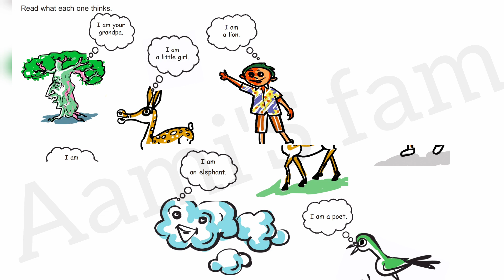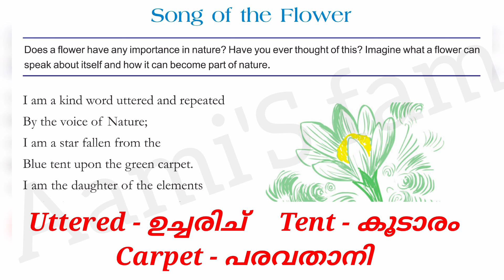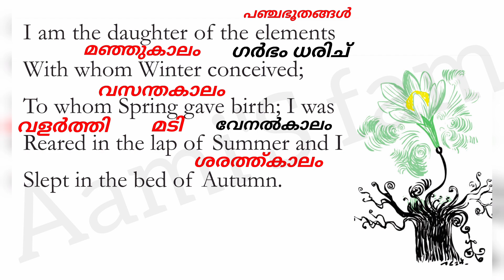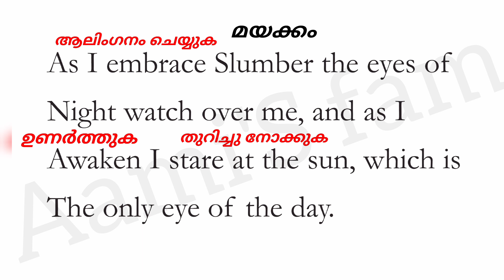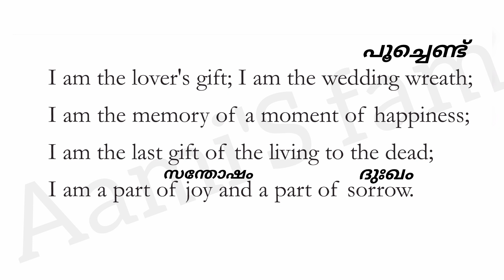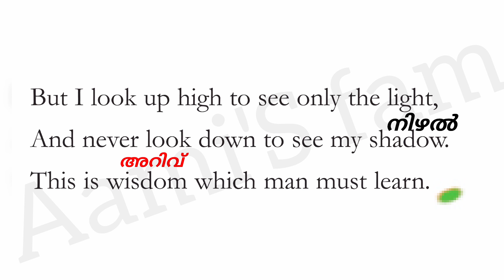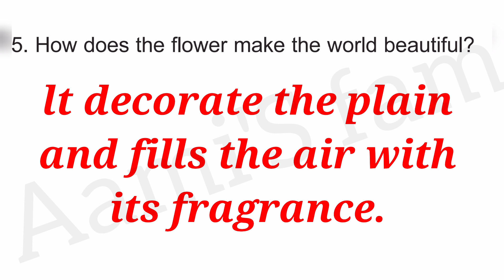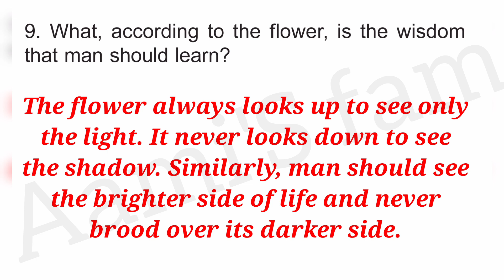Class 8-Song of the Flower- മലയാളം Explanation - Questions and Answers